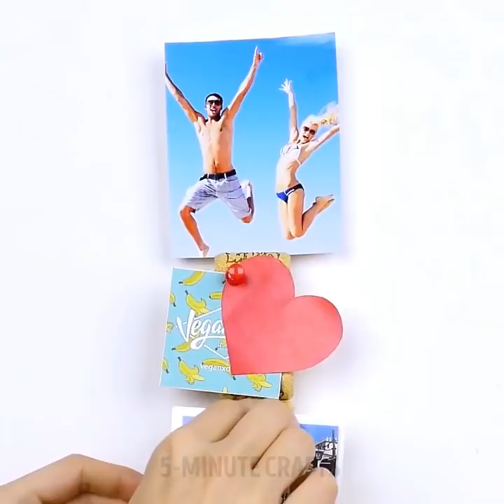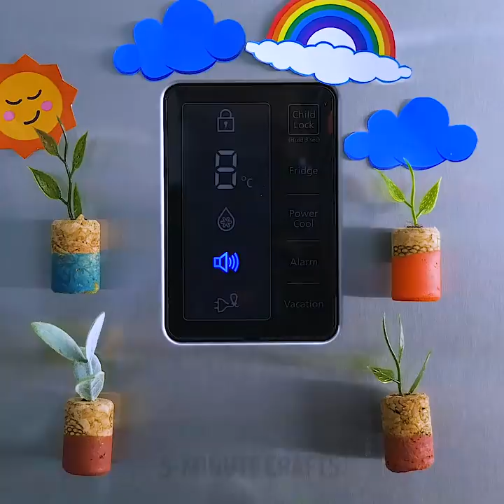24 WINE CORK HACKS AND IDEAS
Panel for notes

From wine corks you can make a convenient and beautiful panel - something like an “interactive whiteboard”. You can attach shopping lists, phone numbers, notes for loved ones or photos to it. It’s better to use small needles or pins, rather than glue and tape, - then the panel will serve you for many years.

Labels for seedlings

Sometimes it is very difficult to remember what and where you sowed. In order not to get confused in the future harvest, make labels from wine corks. Drill a hole in the cork, insert a wand into it and write "Tomatoes", "Parsley", "Pepper", etc. Stick such tags in a container with seedlings, and you will always know where and what you grow.

Hot Stand

To save furniture, use special stands for hot pots, cups and plates. Make them from wine corks. Take a few dozen wine corks, a glue gun or a plastic yoke and a knife. Cut all the plugs in half, if you want a low stand, sand the edges and glue them together in the shape of a circle or an octahedron. You can not cut the cork - then the stand will be higher. Along the edge you can put a ribbon or decorate with other decorative elements. Stand is ready.

Miniature flower pots

If you think that the wine cork is too small to grow plants in it, then you are mistaken. From it you can make a very cute flower pot on a magnet. Take a wooden or plastic cork, make a small hole inside, cover it with earth and plant small sprouts there. Stuck a magnet to the cork, and there will be a small cute “flower bed” on your fridge.

How to open a bottle of wine without a corkscrew?

Place the bottom of the bottle in the shoe exactly above the heel. However, you can wrap the bottle with a towel or shirt. The trick will work without wrappings, but a shoe or towel will not let you cut yourself if the bottle accidentally breaks. Hit the bottom of the bottle against the wall until the cork comes out a little more than half. The main thing is to stop while the cork doesn’t fly out completely. I will also teach you to uncork wine with a key and with a screw and fork.

TIMESTAMPS:

0:52 Tangled Cables
2:12 Tangled headphonesф
4:10 Flowerbed on the fridge
5:35 How to uncork a wine
6:37 Scrapbook Panel